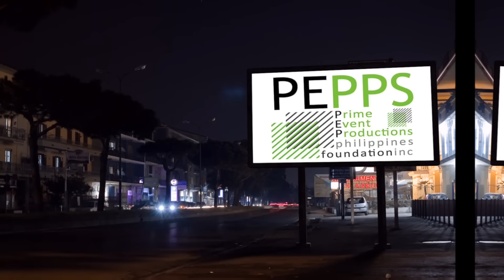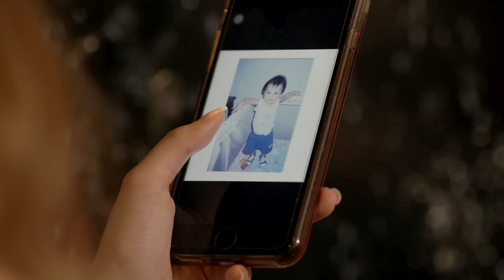MY DAY The Series [w/Subs] | Episode 7 [1/4]